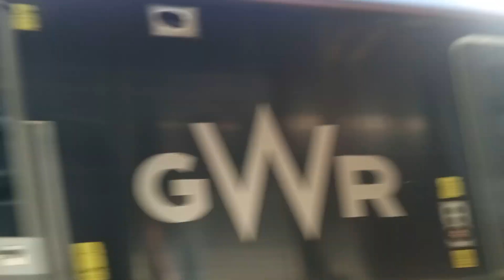IET " Bob Woodward" Train Plymouth to London Paddington. 24 Feb 2024, 15:10